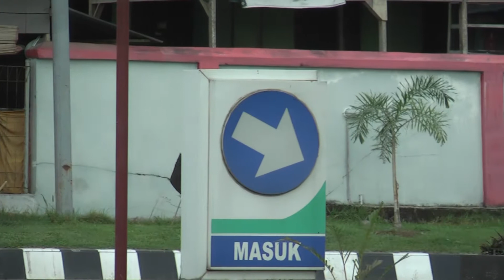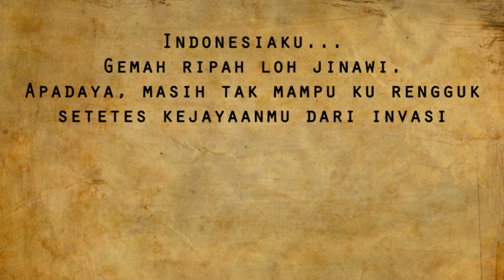TANAH HARAPAN - SMKN 1 KARANG BARU ACEH TAMIANG-CFC UNIVERSITAS SAMUDRA LANGSA